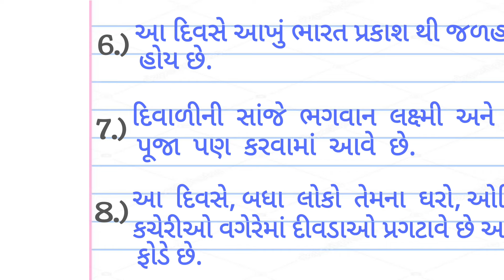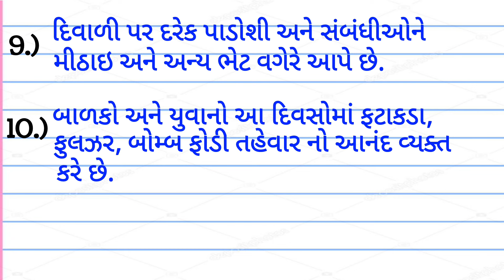10 Lines essay On Diwali In Gujarati | દિવાળી વિષે 10 વાક્યો નિબંધ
10 Lines essay On Diwali In Gujarati | દિવાળી વિષે 10 વાક્યો નિબંધ | Essay on Diwali in Gujarati